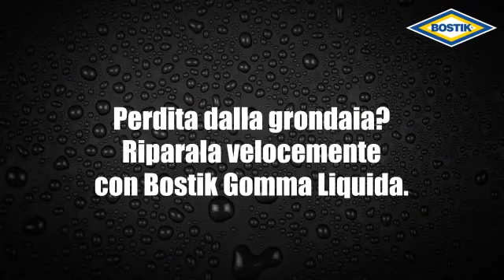Bostik GOMMA LIQUIDA - Riparare la perdita della grondaia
Scopri come riparare velocemente e con facilità una grondaia che perde con Bostik Gomma Liquida impermeabilizzante.